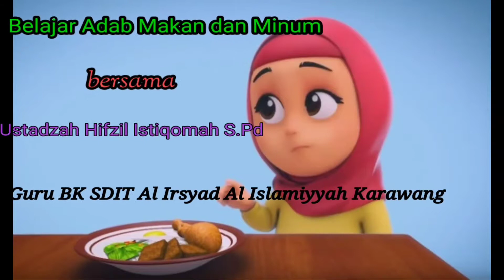Belajar Adab Makan dan Minum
SDIT Al-IRSYAD AL-ISLAMIYYAH KARAWANG